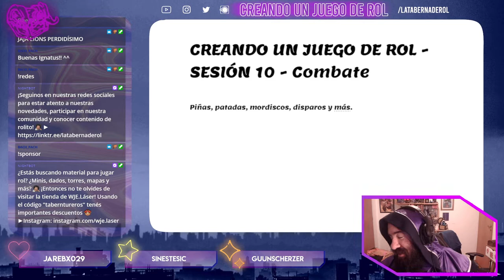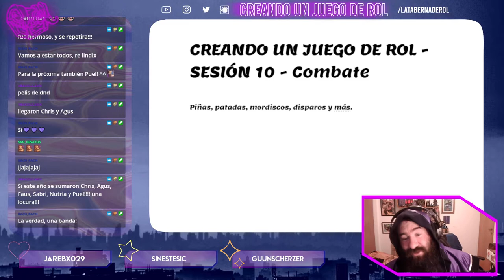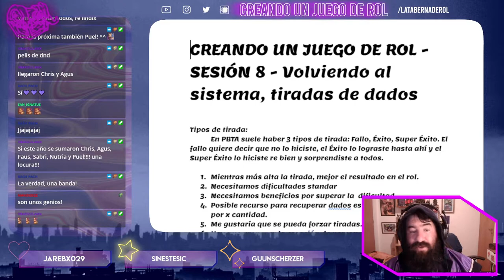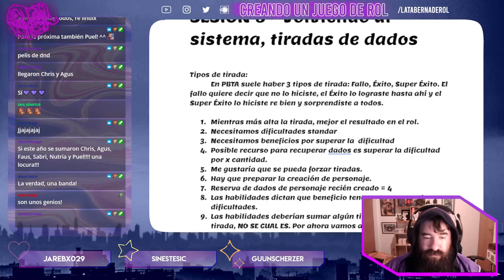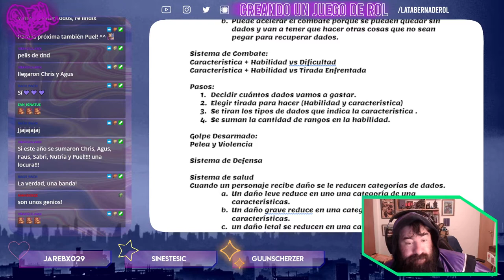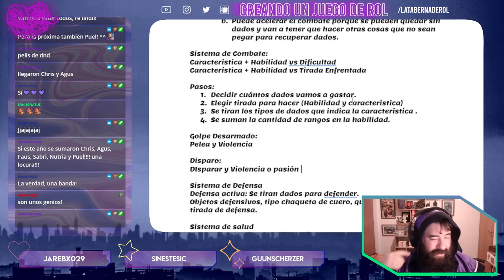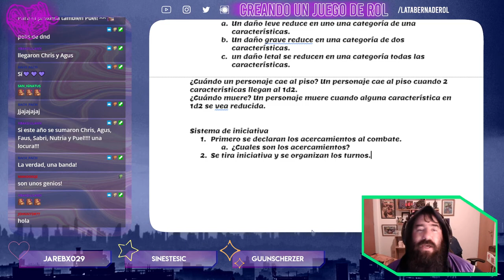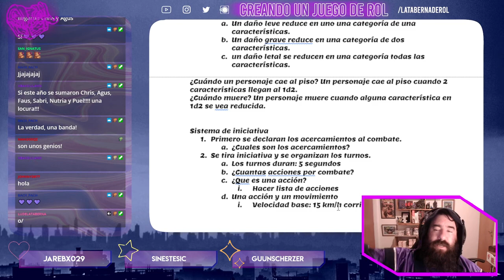Creando un Juego de Rol 💡 El sistema de combate - Stream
Bienvenidos al último taller del año! ^^
Hoy lo tuvimos a Lions hablando sobre tiradas de ataque, tiradas defensa, sistema de salud, combate narrativo vs. combate mecánico, entre otras cosas! No será lo último que veamos sobre el tema porque recién arranca, pero sí lo seguiremos a la vuelta! Esperamos que lo disfruten~